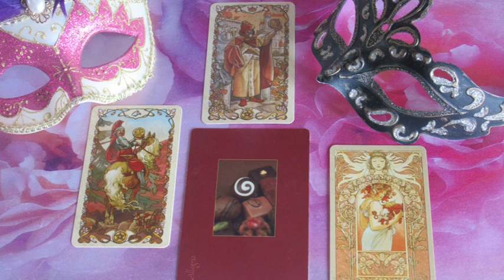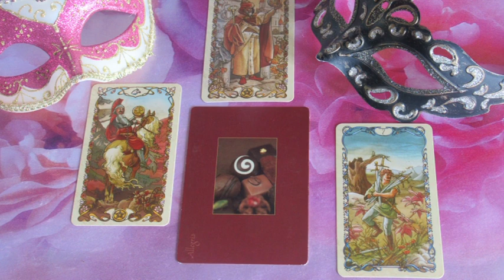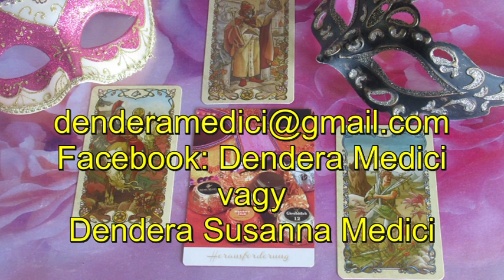??? JÓSLÁS November 17-én "Fél a veszteségektől"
Telefonos elérhetőségem jóslásra:
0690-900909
750Ft/Perc

Átutalás:
Erste Bank
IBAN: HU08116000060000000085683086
BIC: GIBAHUHBXXX
Tulajdonos: Dendera Susanna Medici
Kép: shutterstock/bomg/alaver